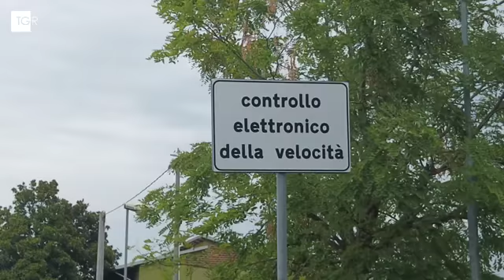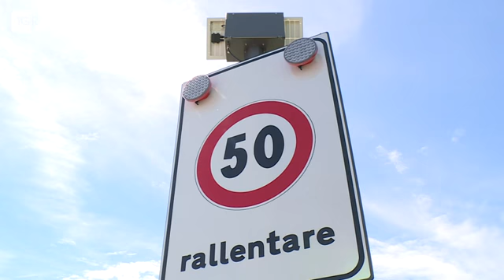Autovelox non omologati. De Poli: Servono risposte per cittadini e amministratori - Tgr Veneto